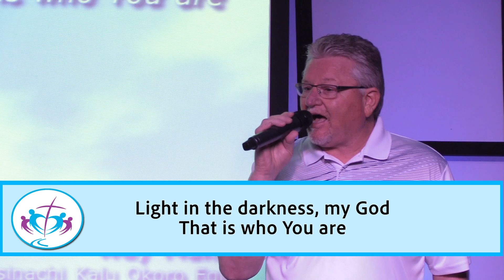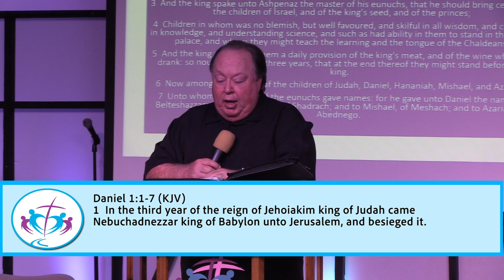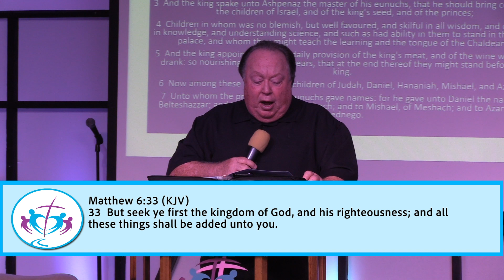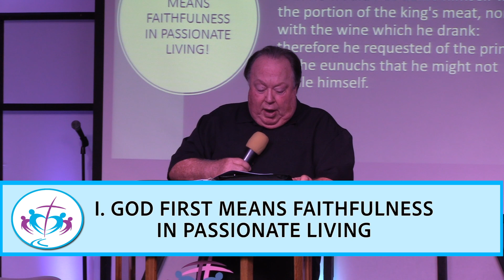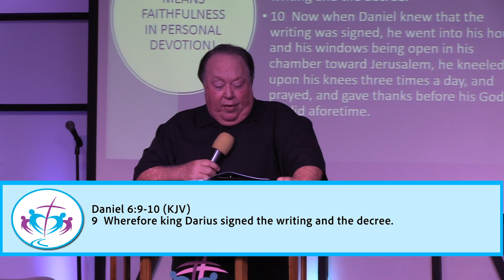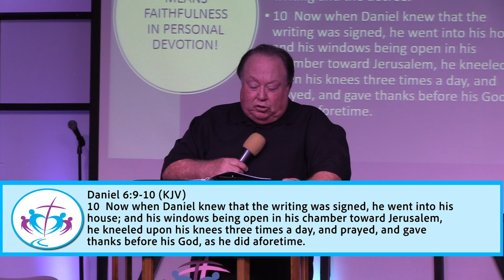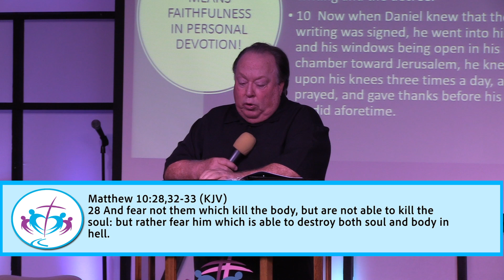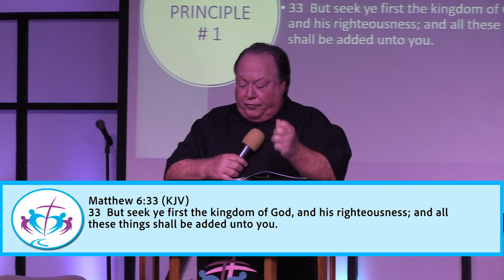Kingdom Place Celebration Worship Service - July 26, 2020